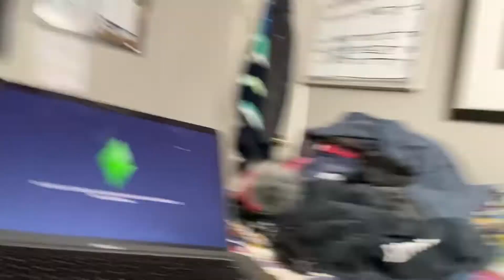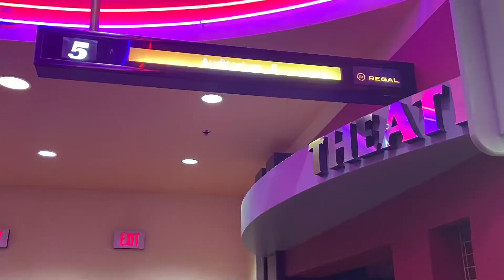Santa Clarita Blog video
Hey guys is Troy Ruffner. Welcome back to Santa Clarita a blog video. ￼ I will be going to the Chapel today. I will be hanging out at Lower cafe and trophy coffee. I will see you tomorrow for a home blog video. 💯‼️🥳￼